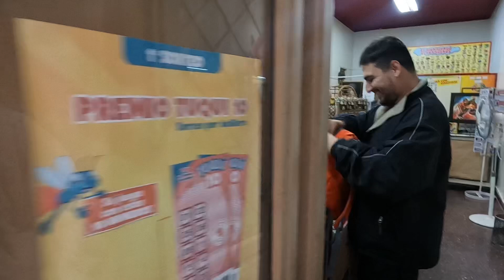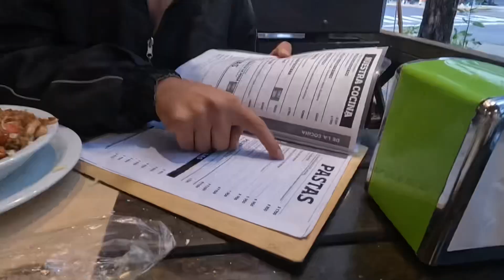3S/40B 🇦🇷 CENNETE DÜŞTÜK ! 5 KADIN VE BİZ ! MÜKEMMEL HİZMET !